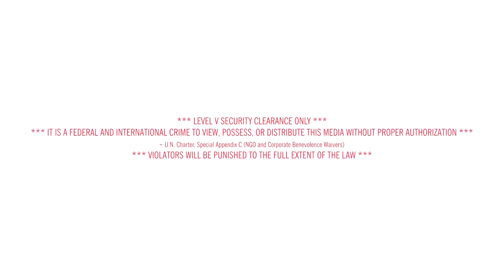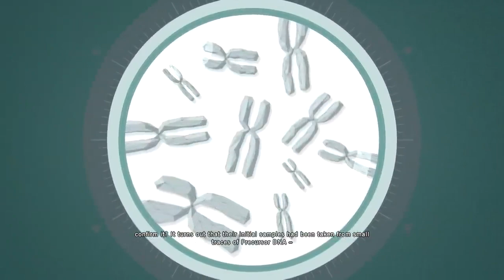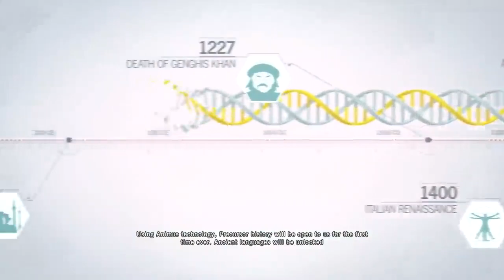Assassin's Creed Unity Walkthrough Gameplay Part 4 - Rebirth (AC Unity)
Assassin's Creed Unity Walkthrough Gameplay Part 4 includes Sequence 2 Mission 2: Rebirth of the Single Player Story for PS4, Xbox One and PC. This Assassin's Creed Unity (AC Unity) Gameplay Walkthrough will include a Review, all Sequences, Memories and Story Missions along with DLC, Parkour, Weapons, Armor, Bosses and all of the Single Player including Ending.